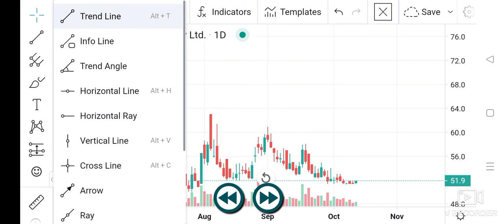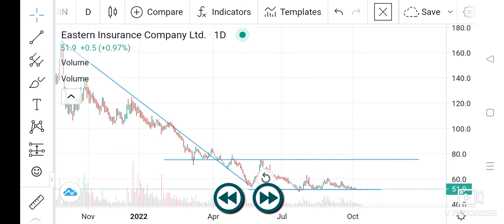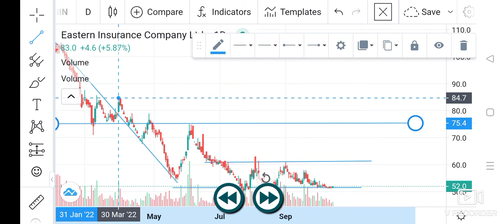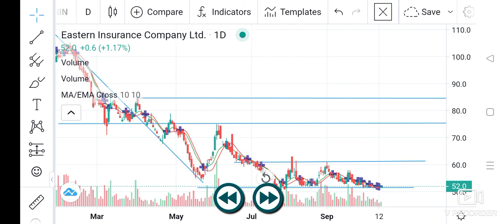EASTERN INSURANCE COMPANY LTD Share Analysis 13/10/22